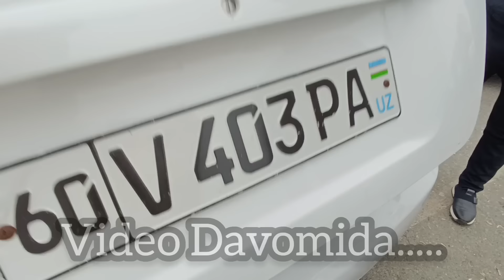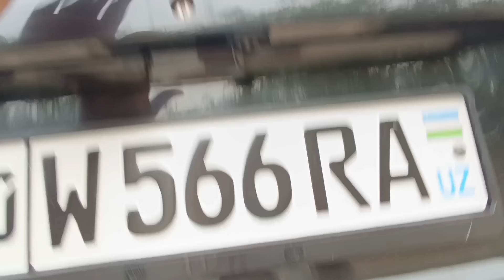28-ОКТЯБР ЛАСЕТТИ 1.6 1.8 НАРХЛАРИ АНДИЖОН МАШИНА БОЗОРИ // 28-OKTABR LACETTI 1.8 NARXLARI ANDIJON